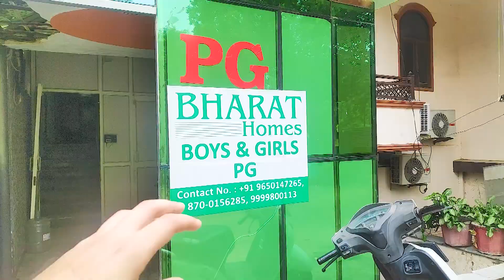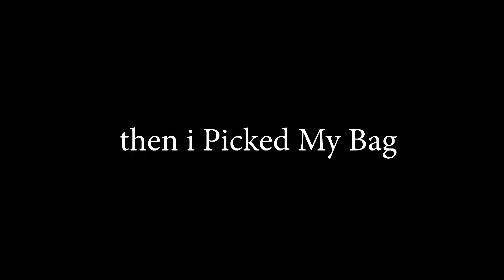New Chapter of LIfe | Ep.1 | Karan Sidana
hello guys i have started daily vlogging. Shifted to Gurgram.

in these video i'll show you every bit of my life and will definitely be relatable.

Please do
LIKE_SHARE_SUBSCRIBE.

Karan Sidana